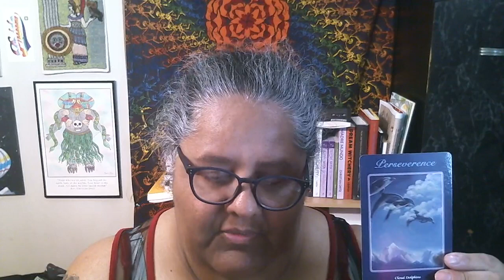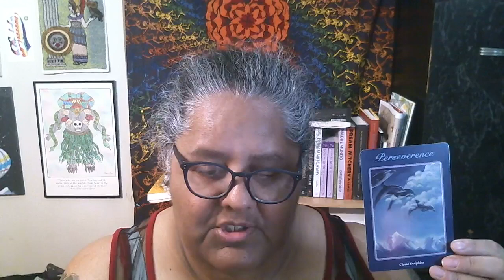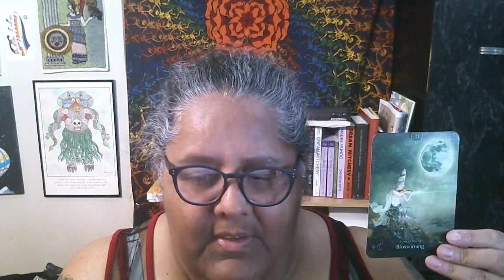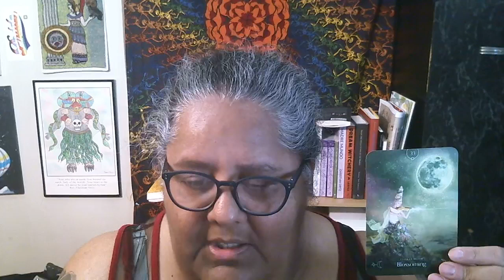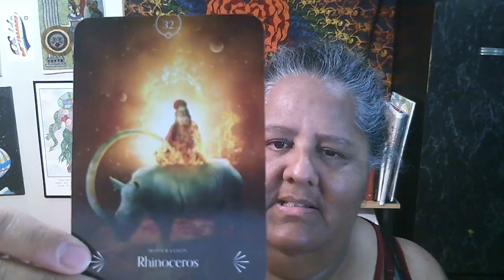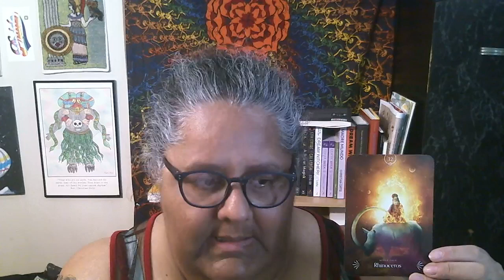Oracles! 4/10/24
UPCOMING EVENTS:
• April 7th, 4pm. Women's Circle at Papalokalli, Pilsen
• April 13th, 6pm. Tonantsin Mestli Ceremony ~ Honoring the Moon at Papalokalli, Pilsen
• April 14th, 7pm. Decolonizing the Goddess, Chalchiuhtlicue the freshwater Goddess. A zoom class.
• Mind. Body. Spirit. An exclusive healing event at Freedomlei Studio at Bubbly Dynamics.
• April 26th, 2pm. Tarot by Laura González at Mindful Baking Cafe.
• April 27th, 3pm. Finding the Goddess Within, a Meditation Workshop at PACH
• April 28th, 7pm. Online Women's Circle